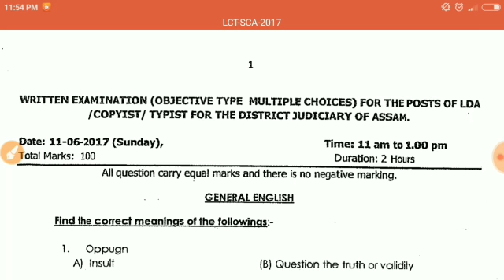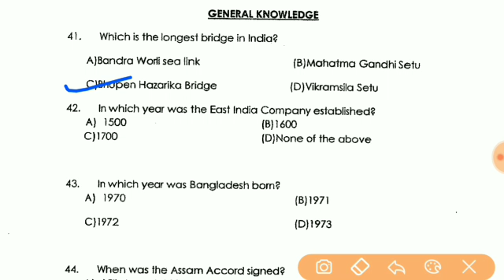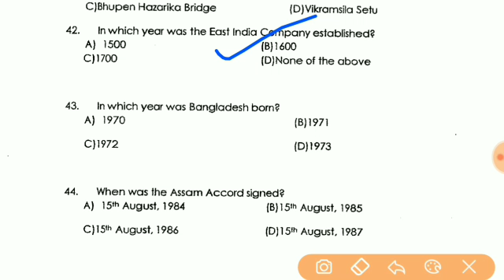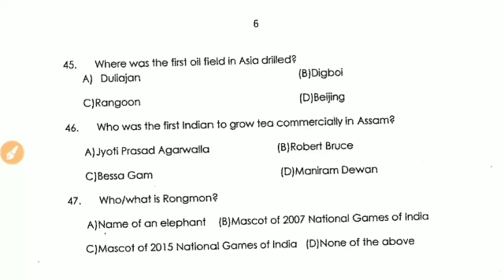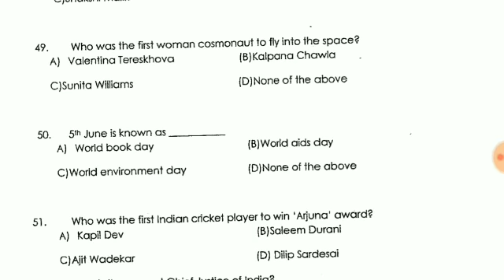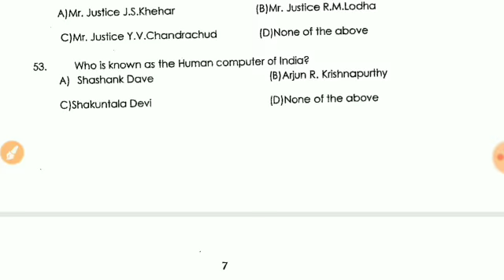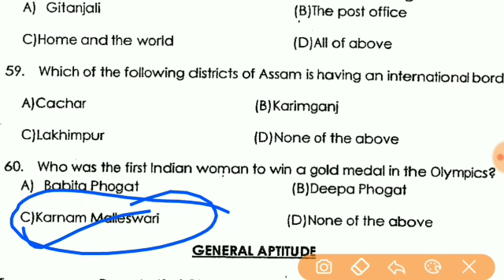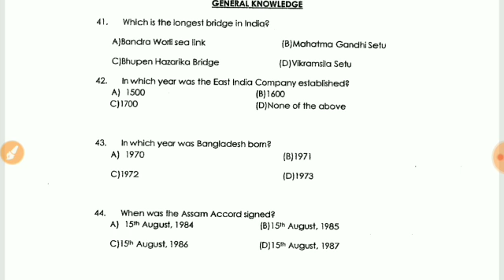Top Questions of Guwahati High Court LDA Exam 2017 - Previous Year Paper